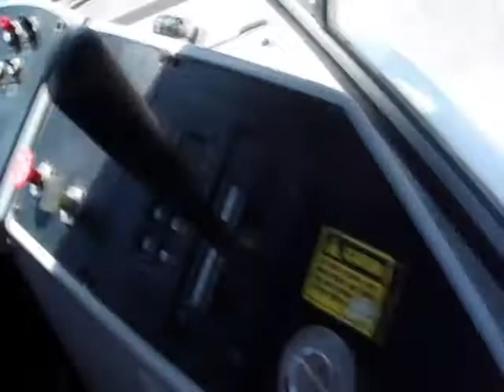2013 OTTAWA YT30 For Sale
Title: 2013 OTTAWA YT30 For Sale

Category: Yard Spotter Trucks